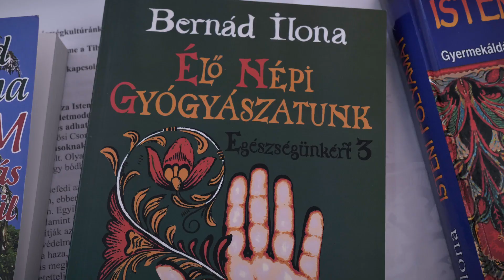Bernád Ilona - Amit népi egészségkultúránk és gyógyászatunk adott Európának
Egészségkultúránk egyik érdeme, hogy nőnek, feleségnek anyának neveljük kislányainkat, valamint férfinak, férjnek, apának képezzük fiainkat, akik tovább viszik, megújítják az Életet. Ez az életközpontúság, élettisztelet, a megszületendő gyermek védelme szaporodó nemzetet biztosított a nyolcvanas évekig. Továbbá, fontos a haza, az anyaföld védelme, a nagycsalád, az otthon megteremtése, az életadás megbecsülése, tisztelete, segítése a közösség által. A közösségek erejét a kalákák, az együttműködés adja.
Szerintem, Csoma Sándor azért tudott olyan szívósan, következetesen kutatni és halhatatlan műveket alkotni, ezek között a Szangye Puncog zangszkári orvos lámával írt összefoglalót a Tibeti Hagyományos Orvoslásról, mert az isteni és természeti renden alapuló székely faluban/közösségben nőtt fel.
Népi orvoslásunk teljes embert szemlélő, azaz holisztikus, szellemi-lelki-testi szinten gyógyítunk és öngyógyítunk újszülött kortól a megboldogulásig. E szelíd, természetes szemlélet és gyakorlat helyességét ma az Újgermán Medicina igazolja tudományosan.